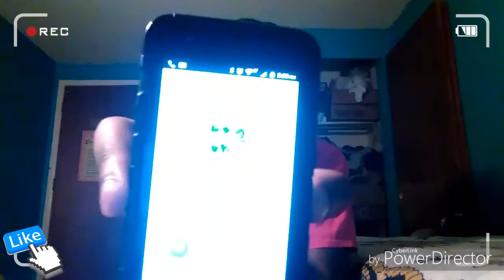WeMissYouAlready!! A Trip To Texas